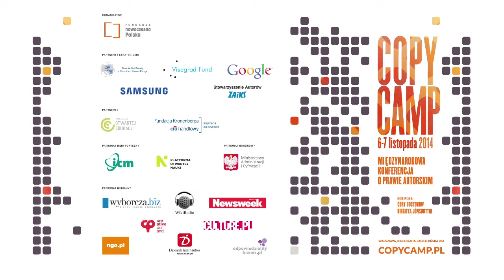Jake Beaumont-Nesbitt - CopyCamp 2014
Wystąpienie Jake'a Beaumont-Nesbitt "Finansowanie muzyków a finansowanie muzyki" na konferencji CopyCamp, która miała miejsce 6-7 listopada 2014 w Warszawie.

Jake Beaumont-Nesbitt – ekspert ds. praw autorskich i manager, pracuje w International Music Managers Forum, organizacji zrzeszającej przedstawicieli artystów z 24 krajów.

Presentation of Jake Beaumont-Nesbitt "Funding musicians vs funding music" at the CopyCamp conference which took place on the 6th and 7th of November 2014 in Warsaw.

Jake Beaumont-Nesbitt – copyright expert and manager, works for International Music Managers Forum, an organization that brings together artist representatives associations from 24 countries.